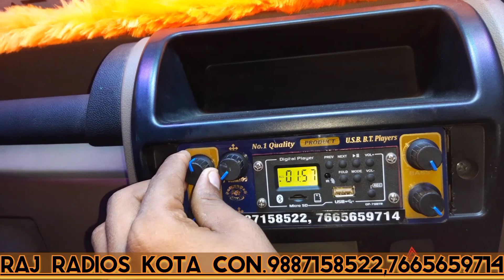2021 Best Bolero pickup || Decoration sound lighting || For Raj Radios kota (Bundi Wale.)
PunjabiAmplifier rajradiokota rajradio radheradios Raj radioraj rajbundi bundiraj rajradiosbundi rajradiobundispeker rajeshradios rajeshradiobundi pickupBody pickupwork djpuls dj+#+DJ#djpuls+Bahubalipickupbody#bahubali#pickupbodybahubali

video is educational purpose only. copyright disclaimer under section 107 of the copyright act 1976. allowance is made for "fair use" for purpose such as criticism, comment, news, reporting, teaching, scholarship and research. fair use is use permitted by copyright statute that might otherwise be infringing nonprofit educational or personal tips the balance in favour of fair use.